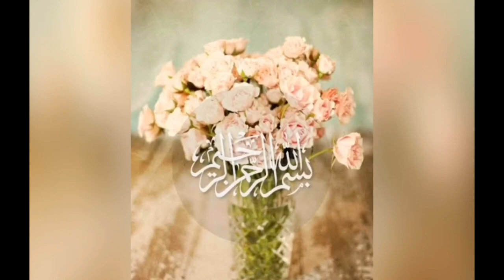Khuda ki shaan e razaqi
iss video mai dekhiye aik aisa waqeya jo ye sabit krta hai ke Allah pak bht hi mehrbaan aur nihayat rehm krnay wala hai aur vo apnay bndo ko har jagah se rizq mohaiya krta hai.